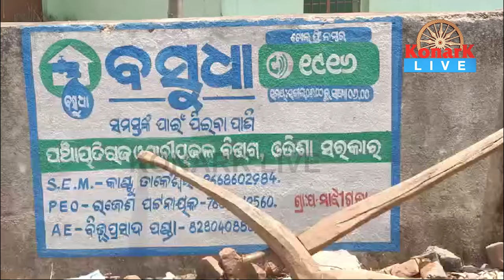ଗ୍ରାମରେ ଥିବା ସମସ୍ୟାର ସମାଧାନ ନହେଲେ ଭୋଟ ଦେବେନି ଗ୍ରାମବାସୀ || RAYGADA NEWS